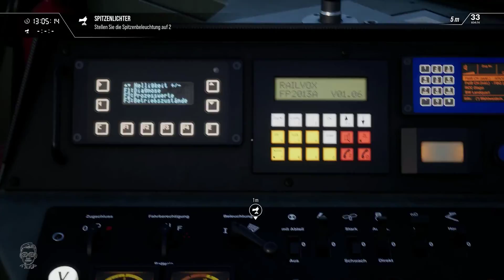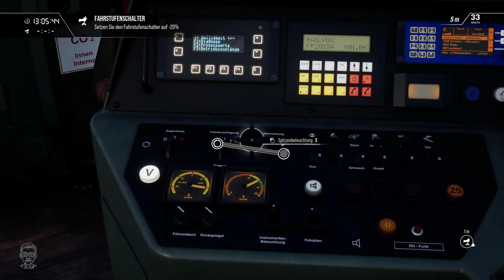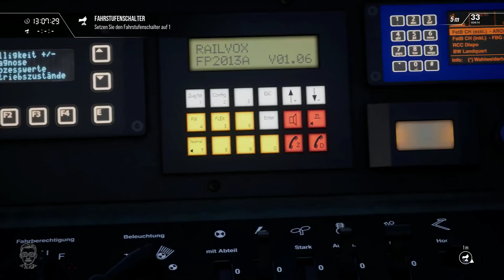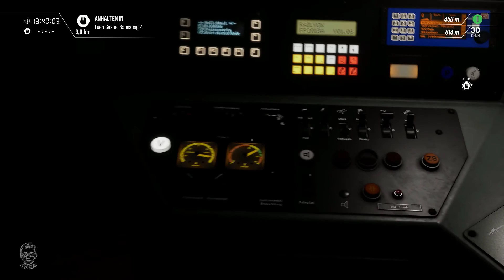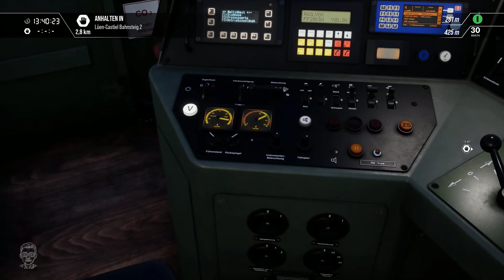Train Sim World 3 | Die Einführung der RhB Ge 4/4 II | AROSALINIE | Rhätische Bahn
Geplante Let's Plays:
- Factorio